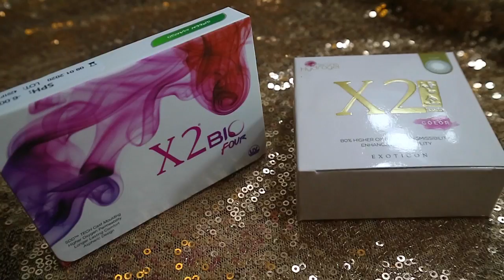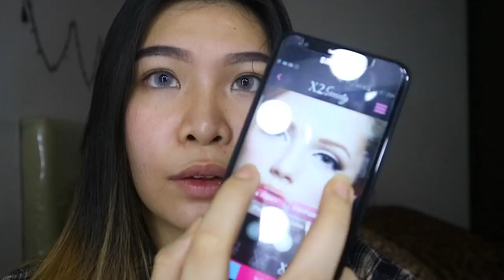MY EVERYDAY GO TO CAMPUS MAKEUP feat. X2 SOFTLENS INDONESIA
X2 BIOFOUR : GREEN MANGO
Designb : 4 Fusion Pigments
6 Months supplies
Ocufilcon A, 45% water
Base Curve : 8.60 mm
Diameter : 14.5 mm
Power Range: Plano s/d -6.00D (step 0.25D), -6.00D s/d -10.00D (step 0.50D)
Technology : Sandwich Dyeing Doughnut Technology (SDDTech)
Made: KOREA

X2 SANSO : PEARL
3 Months supplies
Ocufilcon A, 55% water
Base Curve : 8.80 mm
Diameter : 14.5 mm
Made: KOREA

DOWNLOAD APP X2 Society di Play Store atau Itunes untuk cek warna softlens yang kalian butuhkan dan yang kalian suka ..